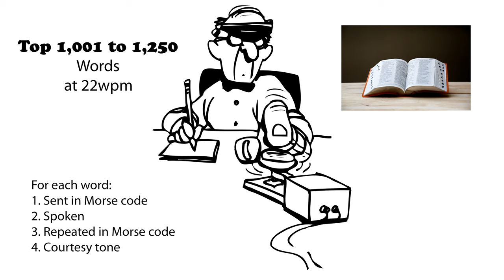Top 1,001 to 1,250 Words 22wpm